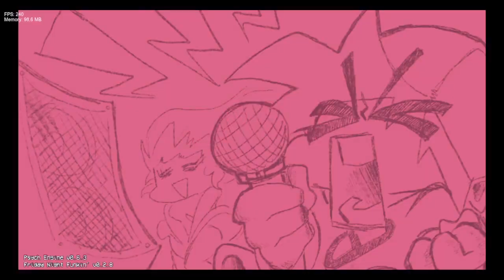FNF High Effort Bonkers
Credits:
Me
Cynda

Requested By @CosbiGaming

Also @aetherepico And @steve2lmao I'm Giving You Permission To Use This in Modpack Long As I'm Credited Also Everyone (Not Only WaterGames And Steve2), As Always